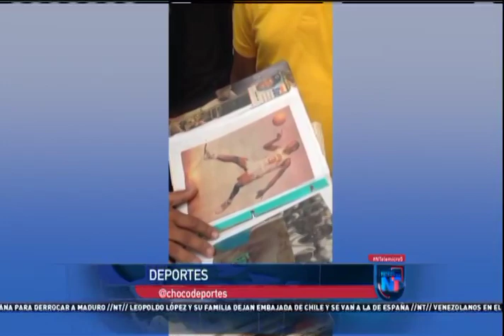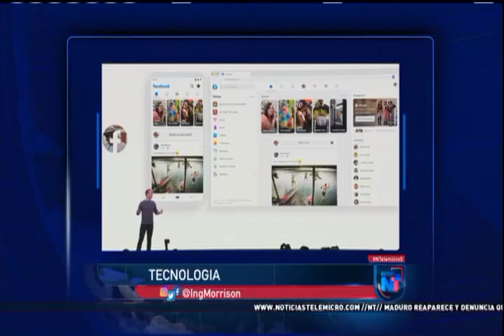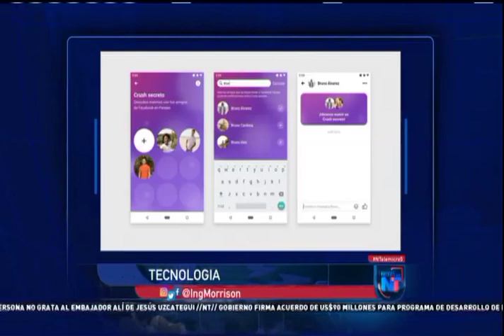Noticias Telemicro Emisión Estelar, 30 de abril, Bloque 3